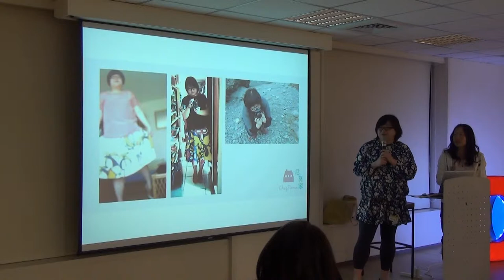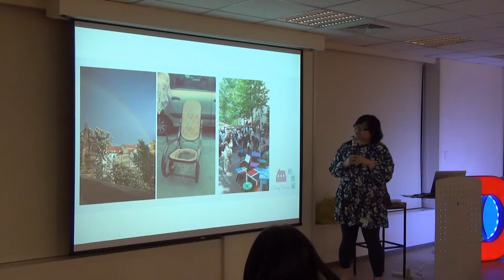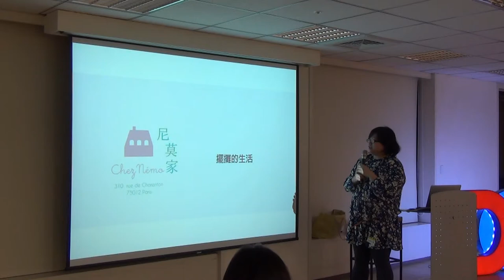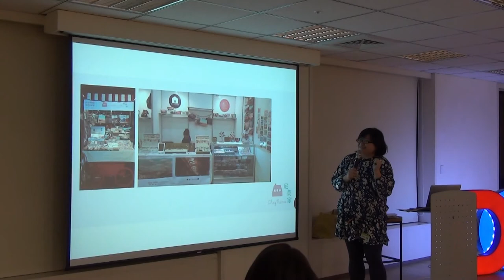交點女生Vol.1 - 黃怡嘉 - CHEZ NEMO 尼莫家